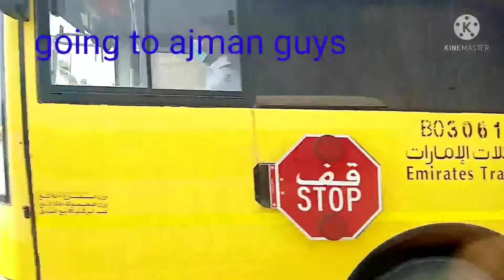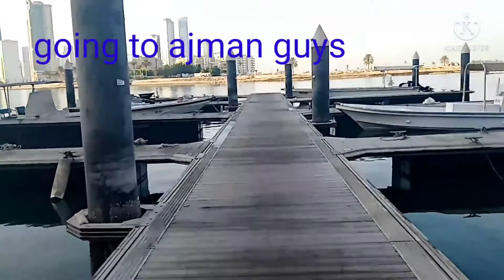Going to Ajman.before watching my son making munchkins.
goingto ajmanbefore wayching myson makingmunchkins@Rutch Jhul